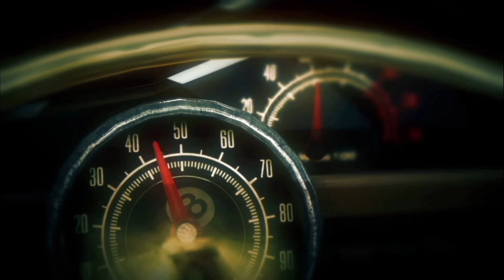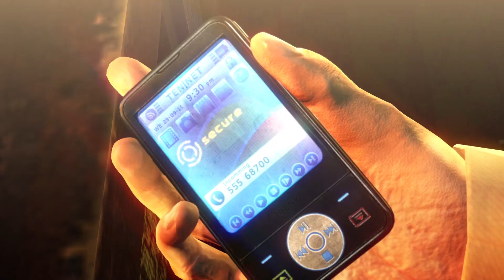HITMAN ABSOLUTION Gameplay Walkthrough - Mission 7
Hitman: Absolution is a stealth game in which the player assumes the role of a hitman named Agent 47. Presented from a third-person perspective, the gameplay centers around completing set objectives within a series of levels. Objectives can range from simply reaching the end of the level, to eliminating specific individuals.The players choose how to complete each level, taking branching paths to get to a target or location. Players may use pistols, bottles or bricks, assault rifles, shotguns, fiber-wire, or steel pipe against enemies if opting for the action-oriented approach, or avoid enemies altogether, not being seen, using disguises, blending into the environment, and only attacking the set targets, if using the stealth-oriented approach. Agent 47 also has the 'Instinct' ability that lets the player monitor enemies more easily. There are also environmental ways to kill or distract individuals. players can use poison to spike coffee, pull switches to make a disco ball fall and break, cause a massive explosion at a gas station, pull a switch to cause scaffolding to fall down, cause fires, or set off fireworks. Players complete chapters in order to progress through the story. The player journeys to various locations, including a mansion, library, strip club, gun store, wrestling arena, courthouse, and hotel during the story.